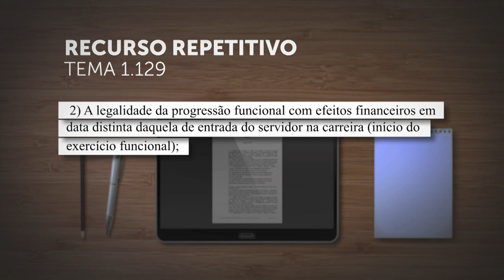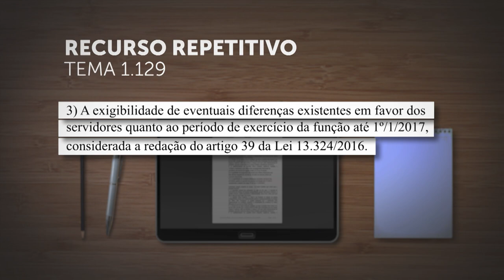Primeira Seção vai fixar teses sobre progressão funcional de servidores do INSS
​A Primeira Seção do Superior Tribunal de Justiça (STJ), sob o rito dos recursos repetitivos, vai definir teses sobre três questões relativas à progressão funcional de servidores do Instituto Nacional do Seguro Social (INSS).
REsp 1956378
REsp 1956379
REsp 1957603